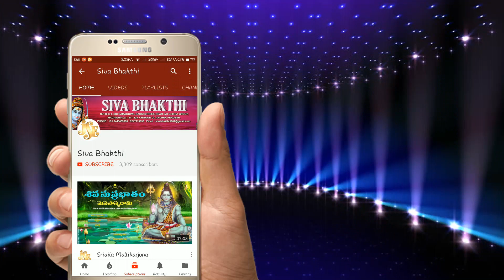Suprbatham | Lord Siva Devotional Songs Telugu | Lord Siva Latest Bhakthi Songs | Jayasindoor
Song Name: Suprbatham
Singer: B. Ramana | Vijaya Lakshmi Sharma
Lyrics: Dama Murali Krishna
Album No: JSE-0254
Similar Searches:
Bhakti Songs
Bhakti Songs Telugu
Devotional Songs
Telugu Songs
Jayasindoor Songs
Shiva’s Videos
Shiva Songs
Shiva Patalu
Songs Of Shiva
God Songs
Suprbatham Songs
B. Ramana Songs
Vijaya Lakshmi Sharma Songs